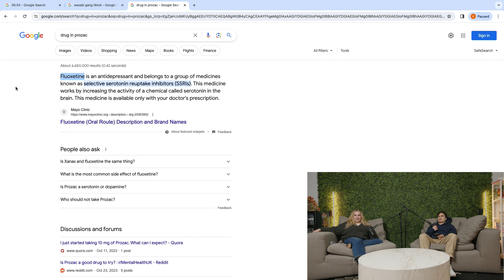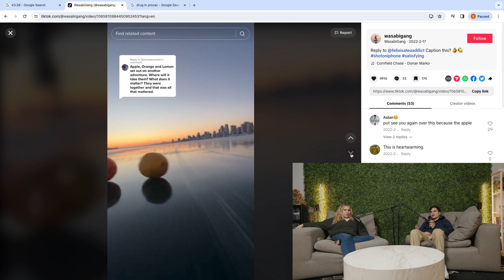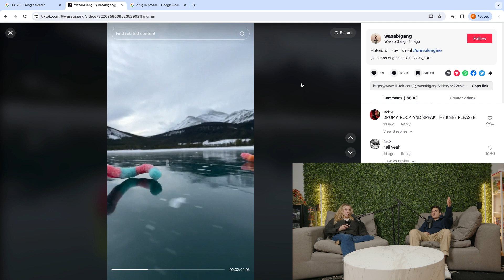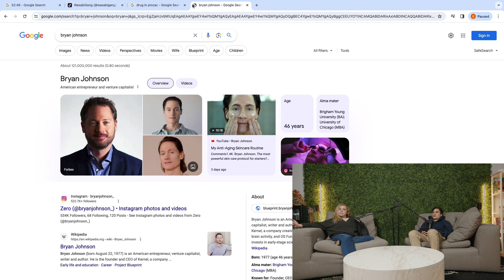The Boys and The Girls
This week Ruby finds out that guys know when you're testing them, Jay realizes his FYP on TikTok is just animals, and the two give out some free business ideas that some must take.

Best Village with Ruby Saracino (⁠⁠⁠@rubysaracino⁠⁠⁠) and Jay Azhang (⁠⁠⁠@jay_eezie⁠⁠⁠)